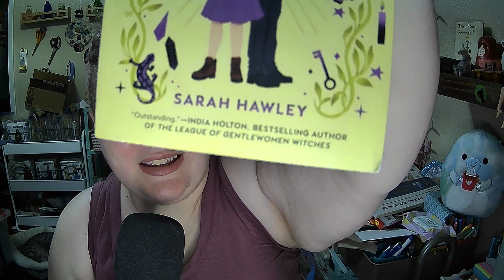Should You Read This? | Smut Edition | The Witch's Guide to Fake Dating a Demon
Greetings! Today's book is The Witch's Guide to Fake Dating a Demon by Sarah Hawley. It is SPICY- like smutty, spicy! Let's get into it!

My books:
Harmony Coxcomb, Witch For Hire

eight.

Find new short stories and prose on gmpotter.com